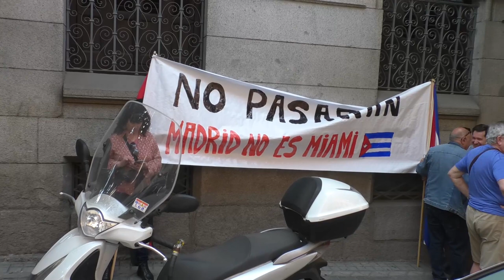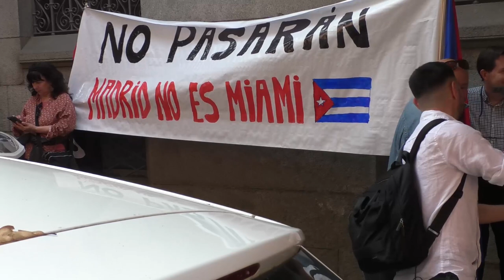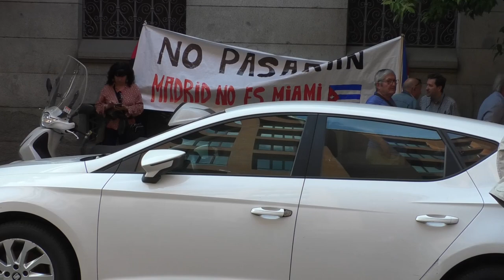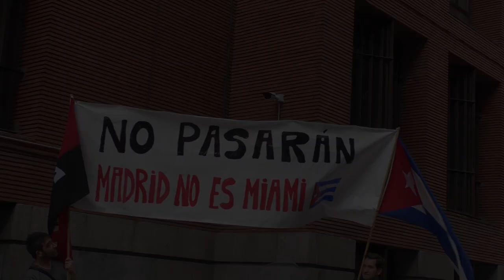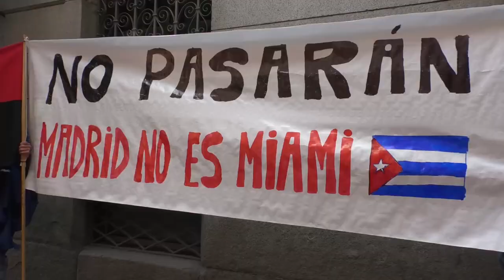Buena Fe llenó Auditorio Marcelino Camacho: victoria sobre el fascismo y la guerra cultural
Buena Fe llenó el Auditorio Marcelino Camacho y convirtió su gira en una victoria sobre el fascismo y la guerra cultural (+Fotos)

Cubainformación.- El dúo cubano Buena Fe culminó su gira este sábado 3 de junio en Madrid, en un repleto Auditorio Marcelino Camacho, con cerca de 800 personas. Previamente, colectivos solidarios realizaron una concentración en apoyo al grupo y contra el fascismo y el bloqueo a Cuba.